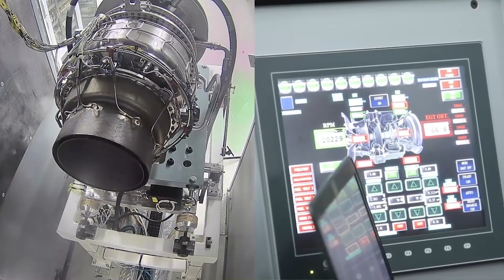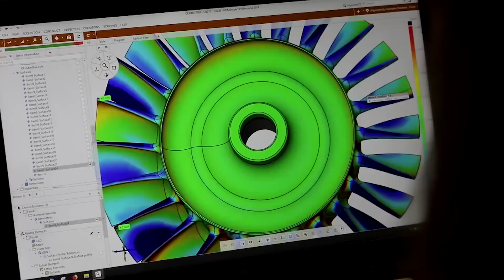TEI TS-1400 MOTORUNUN SERTİFİKASYONU 2023 'DEN ÖNCE TAMAMLANACAK !!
A Haber’de Sebep Sonuç programına katılan TEI Genel Müdürü Prof. Dr. Mahmut Faruk Akşit, TEI’nin devam eden havacılık motoru projeleri hakkında bilgi verdi. Sunucu Melih Altınok’un sorularını yanıtlayan Akşit, stüdyoya getirilen motorlar üzerinden kullanılan tasarım teknikleri ve imalat süreçlerine de değindi.
Türkiye’nin ilk milli helikopter motoru olan TS1400 Turboşaft motoru üzerine açıklamalarda bulunan Akşit, Motorun olgunlaştırma ve sertifikasyon süreçlerinin devam ettiğini ifade etti ve sertifikasyonun motorun bir insan taşıyacak araç olduğu için hummalı bir süreç olduğunun altını çizdi, sertifikasyonun ne zaman tamamlanacağı sorusuna ise 2023 öncesi için gayret gösterildiği cevabını verdi.
TS1400’ün T129 ATAK taarruz helikopteri için kullanımı konusunda ise motorun mevcut haliyle güç sınıfından dolayı (T129 ATAK’ta kullanılan CTS-800 motorları 1375 shp güç üretebilmektedir) kullanılabilecek olsa da askeri motorlarda mevcut olan balistik koruma gibi bazı özellikler kazandırılmadıkça sınırlayıcı bir etkiye sahip olacağına değindi.
İHA ve helikopter motorları yaptıklarını belirten Faruk Akşit, özellikle helikopter motorunun yapımının zor bir süreç olduğuna değindi.
"İHA'ların büyüklüğüne göre motor üretiyoruz. ARGE ve milli motorlarda 1000'den fazla mühendisle çalışıyoruz. 10 yerli motor geliştirdik. 5'i seri imalata girdi. Bu çok iyi bir oran. Motorun malzemelerini de geliştiriyoruz. Helikopter motoru da yapıyoruz. Gökbey'in motoru şampiyonlar liginde. Sivil havacılıkta ve askeri alanda kullanılmakta. Her türlü motoru yapacak güçteyiz. Helikopter motoru atom bombası yapmaktan zor."
GÖKBEY'in 2022'de seri üretimi yapılacak
Faruk Akşit, GÖKBEY ile ilgili "Yakın zamanda son prototipi de tamamlanacak olan GÖKBEY helikopterinin 2022 yılı içinde seri üretime geçmesi bekleniyor. 2023 bitmeden ilk insanlı uçuş için izin alacağımızı umuyorum." şeklinde ifadelere yer verdi.
Türkiye'nin füze motorunu da yaptıklarını söyleyen TEI Genel Müdürü Faruk Akşit, TEI-TS1400'ü (turboşaft motor) ATAK-2'de kullanacaklarından bahsetti.

s400 türkiye,
çok namlulu roketatar,
kaplan füzesi,
trg 300 kaplan,
patriot türkiye,
hisar u,
hisar hava savunma sistemi,
hisar a,
hisar o,
stinger,
porsav,
yunan spiker,
hisar u,
ufuk gemisi,
kktc,
yunan spiker,
yunan basınında türkiye,
gezgin füzesi,
akıncı iha,
atak 2,
tfx,
yunan medyası,
tf 2000 destroyer,
hürjet,
yunan basını,
tf 2000,
hürjet vs f16,
mete yarar,
libya,
libya'da son durum,
tsk libya,
akıncı,
tiha akıncı,
akinci iha,
iran amerika son durum,
savunma sanayi,
göksungur,
akıncı tiha,
aselsan,
yunanistan,
doğu akdeniz,
tsk,
yunan basini,
hava soj,
tcg ufuk,
türkiye libya,
yunan,
atak helikopter,
gezgin,
yunanistan türkiye,
akıncı siha,
i sınıfı fırkateyn,
tcg anadolu,
akinci,
akıncı iha özellikleri,
libya tsk,
libya'ya askeri sevkiyat,
libya haritası,
bayraktar satcom,
bayraktar tb2s,
bayraktar tb3,
ismail demir,
hulusi akar,
recep tayyip erdoğan,
cem gürdeniz,
cihat yaycı,
hakan kılıç,
savunma sanayi dergilik,
savunma sanayi,
IDEF2021,
IDEF21,
IDEF,
TEKNOFEST2021,
TEKNOFEST,